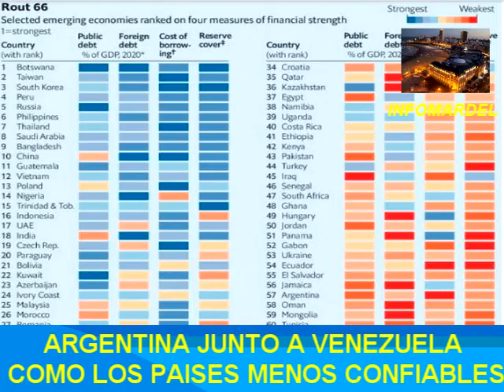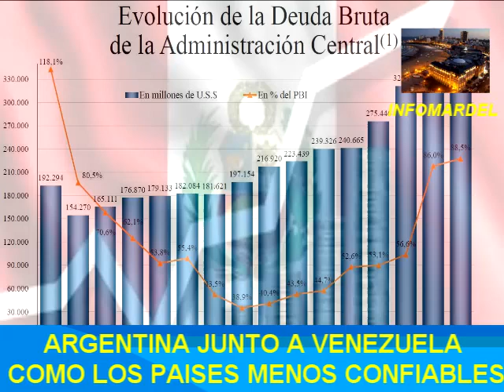ARGENTINA YA ES COMPARADA CON VENEZUELA Y ANGOLA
El semanario británico The Economist consideró que la Argentina es uno de los diez países que se encuentra ante un mayor peligro financiero.
El ranking contempla la clasificación de 66 naciones y expone cuáles son los países que están en “peligro” y cuáles son “relativamente seguros”.
La publicación apuntó así a los mercados emergentes del mundo y sostuvo que en conjunto deben de deuda pública el 24 por ciento del total mundial.
Al referirse a la Argentina, catalogada como uno de los diez países con más riesgo, evaluó que si el Gobierno “no puede persuadir a los acreedores para que cambien sus valores por otros menos generosos antes del 22 de mayo, estará en incumplimiento por novena vez en su historia”.